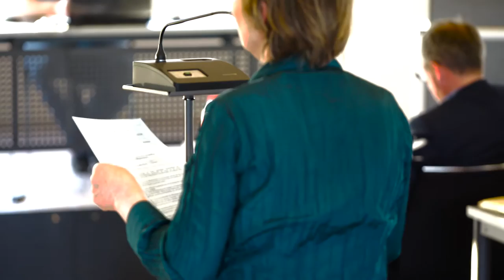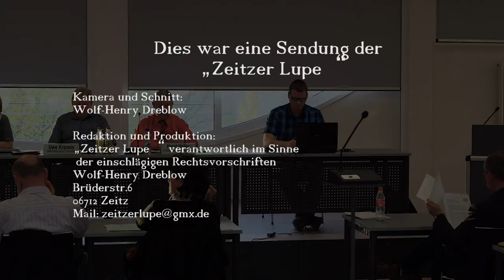Kreistagssitzung Burgenlandkreis Mai 2016 3/3 - Ende der Braunkohle, Integration u.weiteres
Kreistag Burgenlandkreis
Tagesordnung
13. Sitzung des Kreistages Burgenlandkreis am Montag, dem 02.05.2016 ab 17:00 Uhr, Landratsamt Burgenlandkreis,
Sitzungssaal Nr. 2.317, Schönburger Straße 41, 06618 Naumburg
TOP Betreff BV-Nr.
Öffentlicher Teil
1. Eröffnung der Sitzung und Feststellung der ordnungsgemäßen Einberufung
sowie der Beschlussfähigkeit
2. Änderungsanträge zur Tagesordnung und Feststellung der Tagesordnung
3. Einwohnerfragestunde
4. Feststellen der Niederschrift
5. Bericht des Landrates über wichtige Kreisangelegenheiten und
Eilentscheidungen
Hier auch: Verordnung über die Entsorgung pflanzlicher Gartenabfälle durch Verbrennen und Auswirkungen auf die Abfallgebühren im Burgenlandkreis –
Berichterstattung auf Antrag der SPD-Fraktion
6. Anfragen an den Bericht des Landrates
7. Unterstützung und  Migranten im Burgenlandkreis
hier: Antrag Fraktion DIE LINKE.
15/0270
8. Gestaltung der kommunalen Rahmenbedingungen für einen zukunftsfähigen
Strukturwandel des Braunkohlenstandortes Mitteldeutschland
16/0296
9. 1. Änderungssatzung der Satzung über die Prüfungsgebühren des Rechnungsprüfungsamtes des Burgenlandkreises
16/0298
10. Satzung zur Aufhebung der Satzung über den Verleih und die Gebühren der Medienstelle Burgenlandkreis 16/0300
11. Aktualisierung der Kulturförderrichtlinie des Burgenlandkreises 16/0301
12. Fortschreibung des Mehrjahresprogrammes 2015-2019 ab dem Jahr 2016 nach dem Gesetz zur Finanzierung von Investitionen des kommunalen Straßenbaus hier: Neubeschluss
16/0304
13. Anfragen über Angelegenheiten des Landkreises
14. Mitteilungen
Nichtöffentlicher Teil
15. Personalangelegenheit
Hier: Beförderung eines Beamten der Laufbahngruppe 2
16/0314
16. Personalangelegenheit
16/0315
Öffentlicher Teil
17. Bekanntgabe der in nichtöffentlicher Sitzung gefassten Beschlüsse
18. Schließung der Sitzung